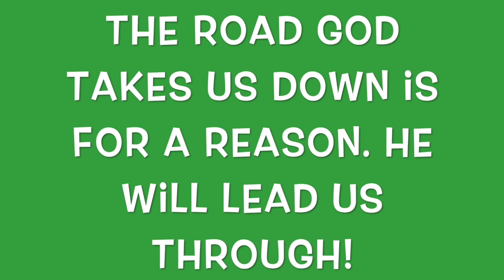How I Ended Up With Rabbit Dogs Part 2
This video is about How I Ended Up With Rabbit Dogs Part 2 What happened to the bird dogs? How many beagles did I start with? The story of the first pup I bought, etc